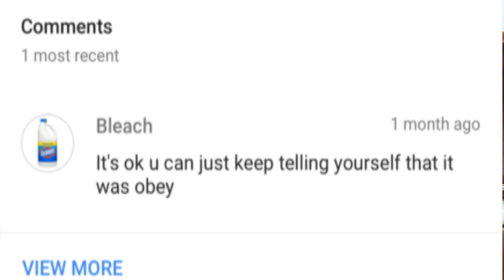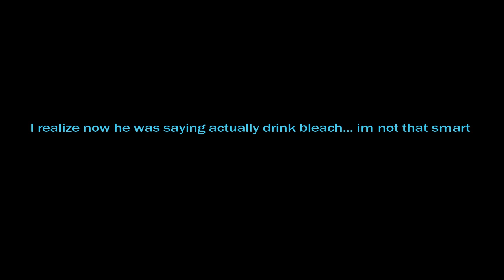READING MY COMMENTS!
HAVE A DARNTOOTINGOODDAYYALL